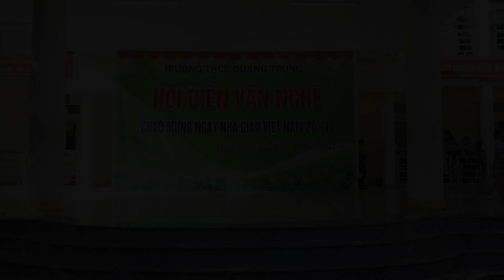HÁT MÚA: THỜI HỌC SINH, TÌNH BẠN TUYỆT VỜI | LỚP 6C - TRƯỜNG THCS QUANG TRUNG TP TAM ĐIỆP NINH BÌNH